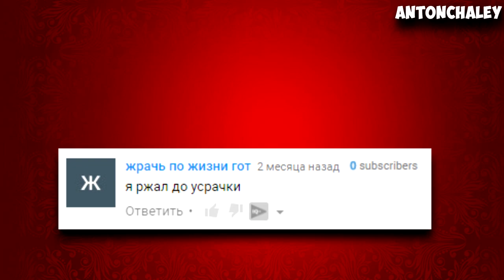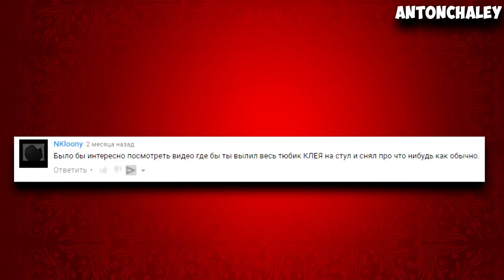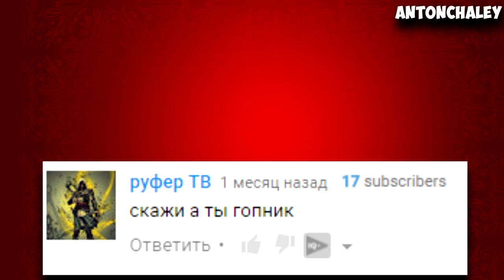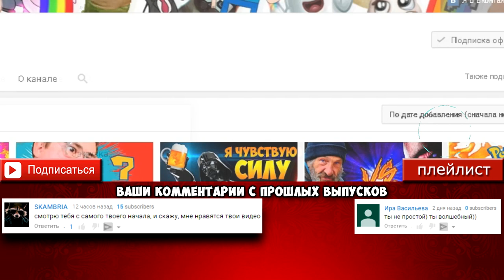ФРОСТ В МАЙНКРАФТЕ-ЭПИЧНЫЕ КОММЕНТАРИИ!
Я пострался выбрать самые странные из них и показать вам!